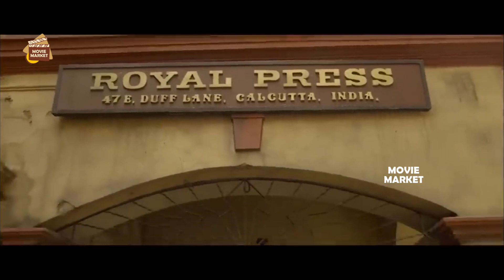Nani Fighting With Manish Wadhwa | Krithi Shetty | Sai Pallavi | Rahul Ravindran | Movie Market